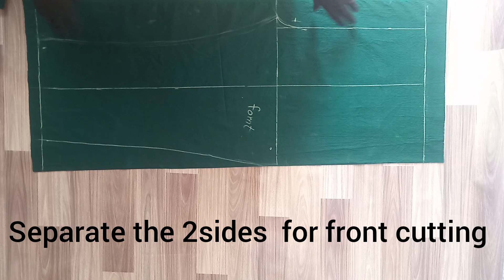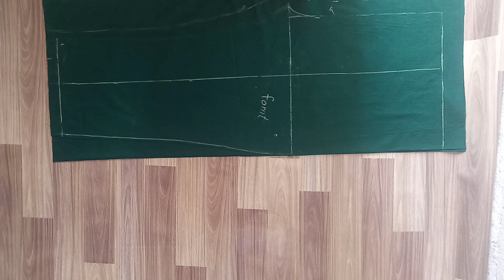readymade style paint pajama cutting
I this video, I am telling about the cutting ✂️ of readymade style paint pajama.if you watching this video and cutting according to this way then the all problems solved out.hope you like it.please like share and subscribe to my YouTube channel "abiha fashion world "